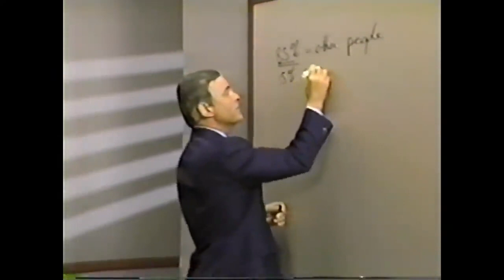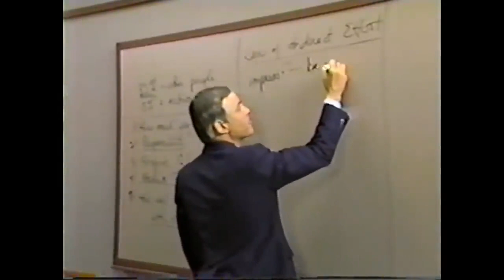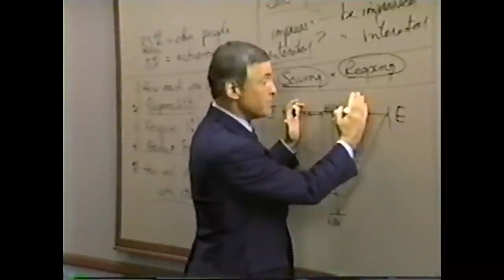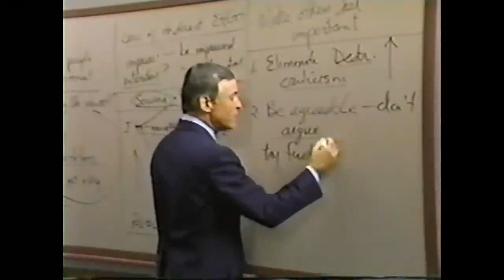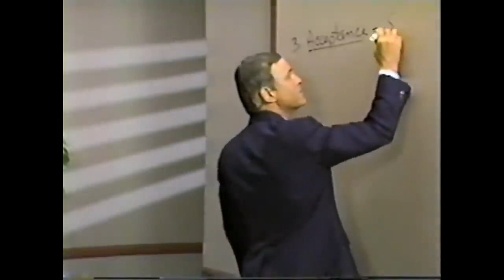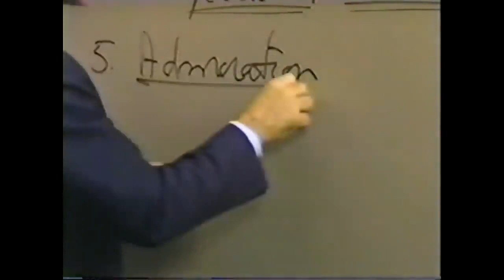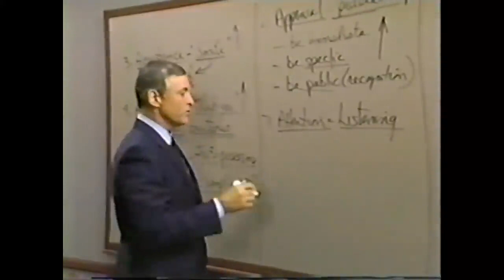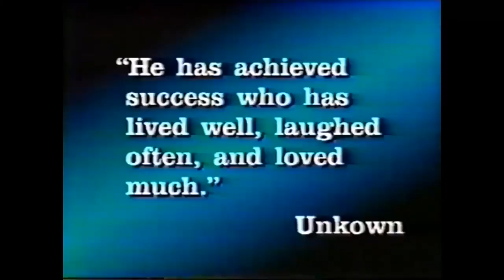👨‍🎓Modulo 23) Como Desarrollar una personalidad de éxito